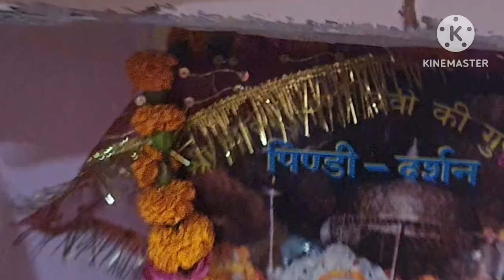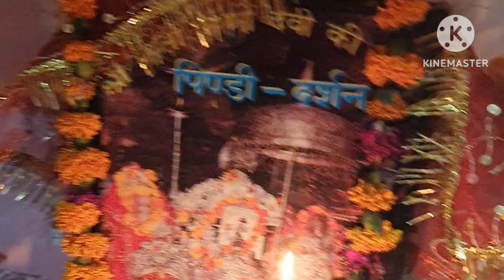हमने परिवार के साथ कैसे मनाई दुर्गा अष्टमी/ नवमी ? Family Vlog @ Durga Ashtami & Durga Navmi ll